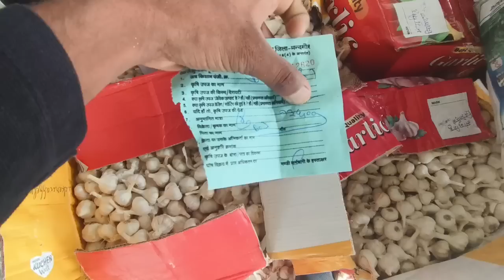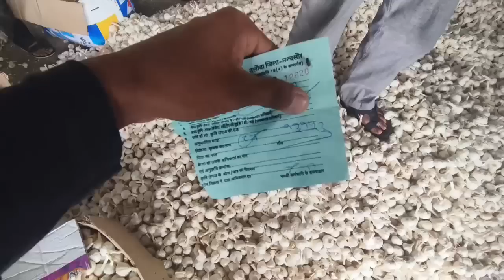दलौदा मंडी आज का लहसुन का भाव 12 जुलाई 2023 |garlic rate today |aaj ka lahsun bhav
Mandibhav